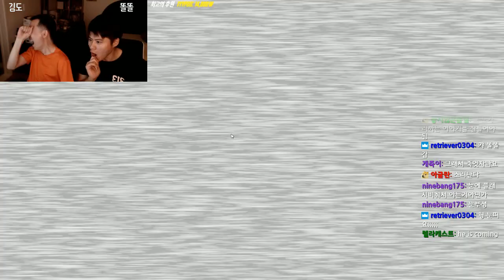[김도] 프레디의 피자가게 5 시스터 로케이션 with 똘똘똘이